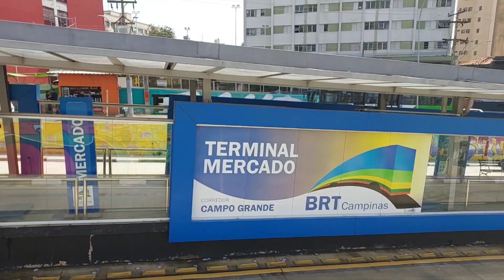Bairro N Botafogo Campinas, Saldanha Marinho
Olá, meus amigos e amigas. Hello My dear Friends.
Atendendo a solicitação do amigo do Canal, @ricardoluiz4551.
Vamos Fazer uma caminhada mágica, no Bairro Novo Botafogo, Na Rua Saldanha Marinho, em Campinas, Estado de São Paulo, Brasil.
Conhecendo o Novo Hospital São Luiz, as construções antigas da Rua Saldanha Marinho, O Terminal de ônibus BRT e uma vista geral, da reforma do Mercado Municipal de Campinas.
Inscrevam se
Façam comentários.
Obrigado a todos que ajudaram o canal na sua longa caminhada até aqui. Abraços.